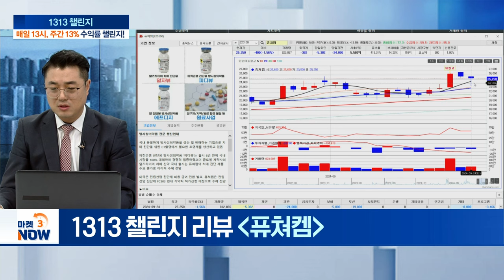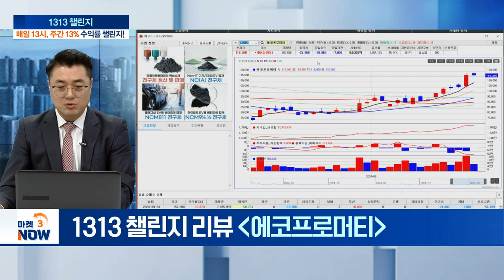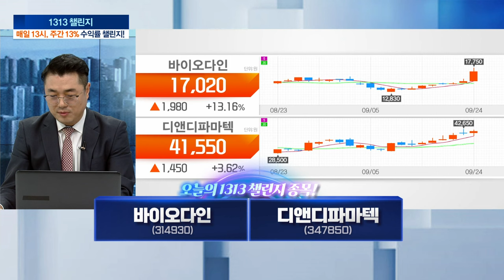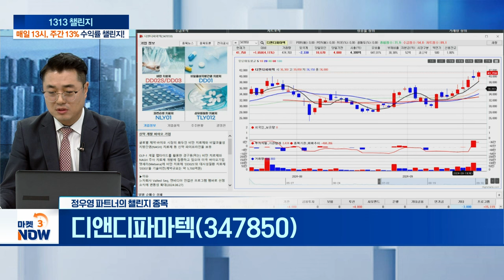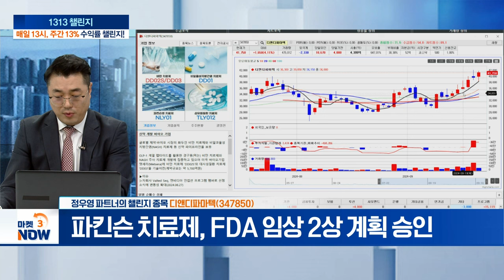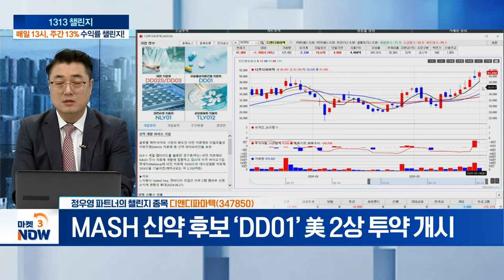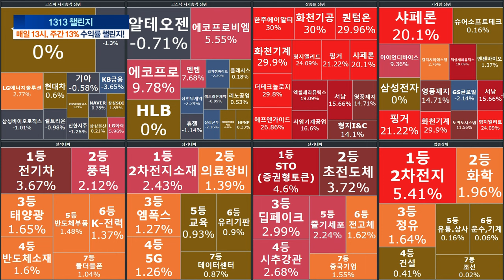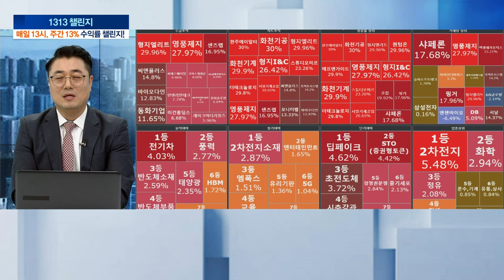바이오다인, 디앤디파마텍 [1313 챌린지] | Market Now 3 (20240924)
바이오다인(314930)
- 자궁경부암 액상세포검사 진단 기기·시약 개발
- 글로벌 체외진단 1위 ‘로슈’와 20년 독점 계약
- 로슈 자궁경부암 진단키트 판매 비례해 실적 가시화

디앤디파마텍(347850)
- 경구용 비만치료제, 연내 임상 1상 진입 전망
- 파킨슨 치료제, FDA 임상 2상 계획 승인
- MASH 신약 후보 ‘DD01’ 美 2상 투약 개시